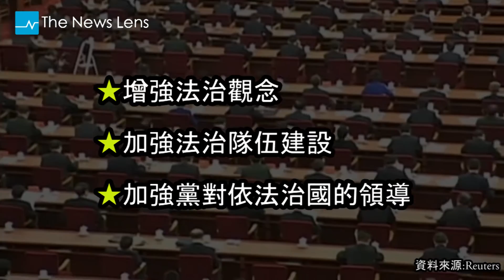【影片】中共十八大四中全會閉幕 黨提出推動依法治國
中共十八大四中全會23日閉幕，新華社當天發布全會公報。本次會議主題為「依法治國」，建設社會主義法治國家。全會提出黨的領導是法治最根本的保證，並提出六大任務：分別為完善憲法法律體系；推進依法行政；保證公正司法；增強法治觀念；加強法治隊伍建設；加強黨對依法治國的領導。

全會並建議設立相關機制，如巡迴法庭或跨行政區的法院和檢察院，有學者認為相關建議能減少地方官員干預案件。公報也提到要健全憲法監督和釋憲機制，被視為中共較過去更重視憲法實施。

但有學者對中國的司法現狀不感樂觀，並擔憂官方高談的法治是否能落實。公報也顯示中共並沒有放棄對司法的最終控制權。

公報首次把習的重要講話精神與中共的指導思想並列，提出要「深入貫徹」。

兩岸方面，公報提到依法保障一國兩制實踐和推進祖國統一，依法保護台灣同胞權益。

外界此前預料四中全會將討論把周永康開除黨籍，但公報對周案卻隻字不提，只確認開除六名「嚴重違紀」的高官的黨籍。